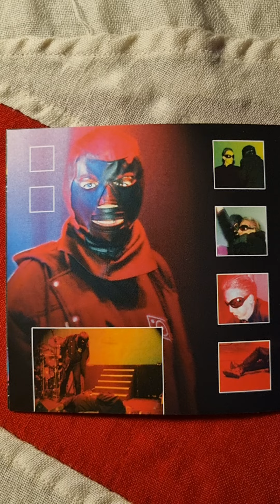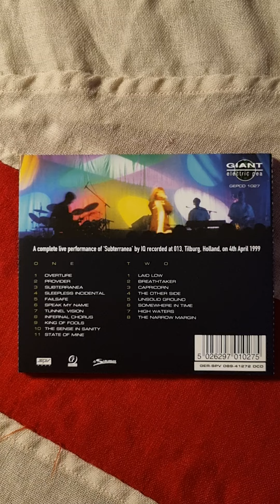IQ - Subterranean The Concert Close Up (1997) (CD)